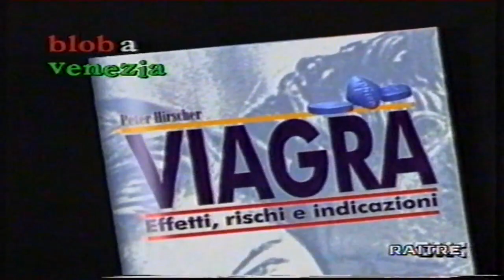BLOB (BLOB A VENEZIA) - RAITRE - 9/9/1998